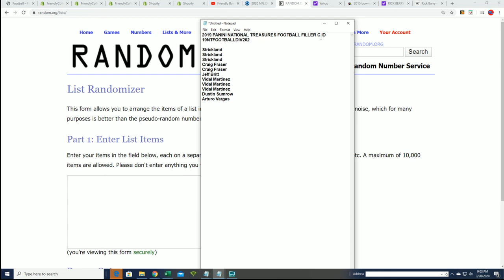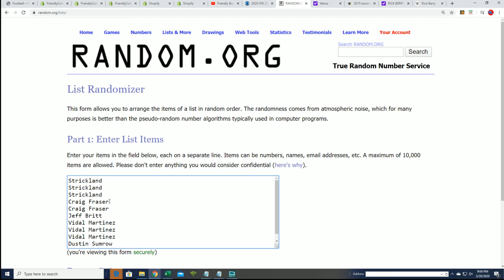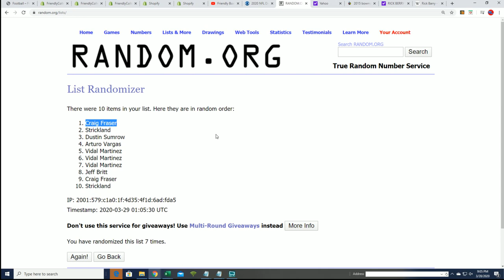2019 Panini National Treasures Football FILLER C ID 19NTFOOTBALLDIV202